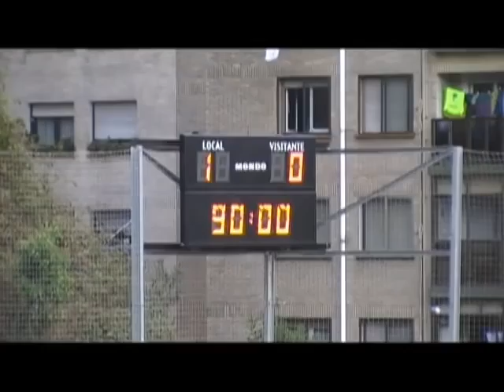C.D. Peña 1:0 BERRIATUKO F.T. (Aitxarte, 2014/10/05)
2014ko Urriaren 5ean Bilboko Aitxarte futbol zelaian jokatu zen partiduaren laburpena.